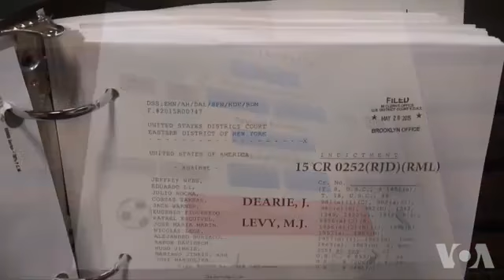Hand the laws of the United States: FIFA corruption and FCPA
2015 FIFA (FIFA) officials indictments and 1998 Salt Lake City Olympic scandal has an important feature: they are initiated by the US Department of Justice investigation of corruption cases object. The US government raised domestic and international sports organizations overseas bribery allegations, what legal basis?